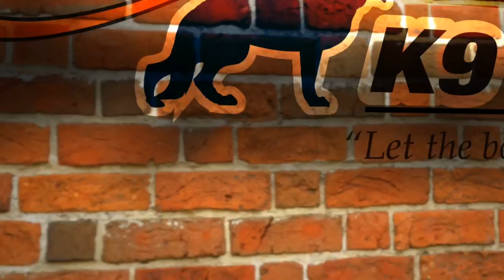Marley | 5 Month Old Sheepadoodle | Sheepadoodle Boot Camp Atlanta